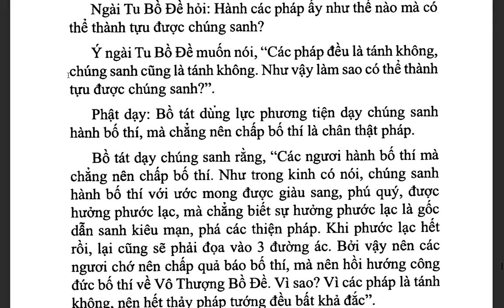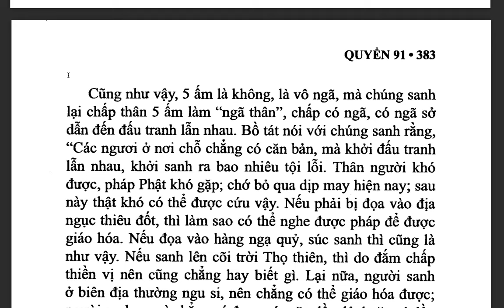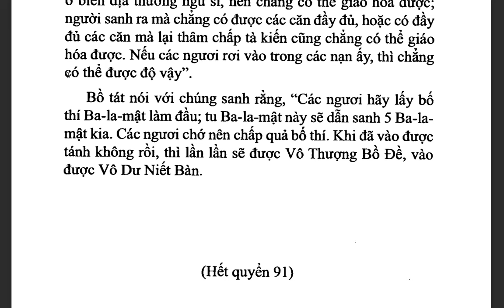Đại Trí Độ Luận| Bồ Tát Long Thọ| Hán dịch: Cưu Ma La Thập| Việt dịch: THÍCH NỮ DIỆU KHÔNG (tiếp)